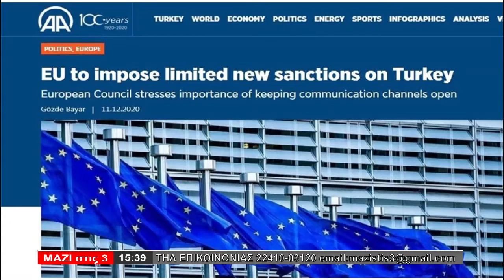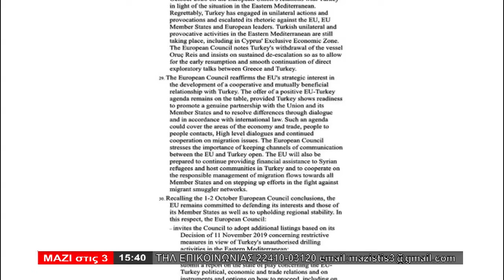ΜΑΖΙ ΣΤΙΣ 3 (11.12.2020) - ΜΕΡΟΣ 2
ΗΠΙΕΣ ΚΥΡΩΣΕΙΣ ΚΑΤΑ ΤΗΣ ΤΟΥΡΚΙΑΣ - Ν.ΧΟΣΑΔΑΣ- Αντιστράτηγος ε.α.